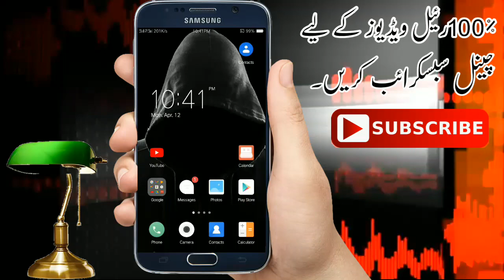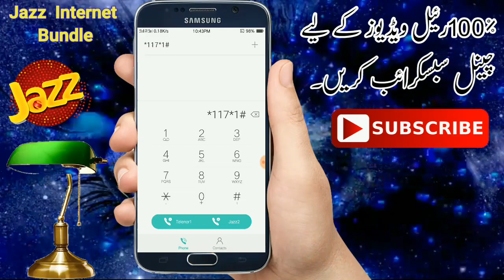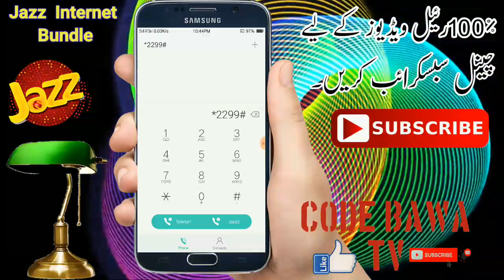Jazz New Weekly internet package | jazz k 2 sasty tareen weekly internet package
Welcome to CODE BAWA TV YouTube channel.
My YouTube channel is technical YouTube channel,
jazz weekly internet package, jazz k 2 sasty tareen weekly internet packages 2021

jazz packages,
jazz weekly package,
jazz sms package,
jazz monthly internet package,
jazz monthly sms package,
jazz weekly call package,
warid internet packages,
jazz monthly call package,
jazz weekly net package,
jazz daily internet package,
jazz new sim offer,
jazz free internet,
jazz weekly sms package,
jazz monthly whatsapp package,
jazz whatsapp package monthly,
jazz data packages

Related Hastags!